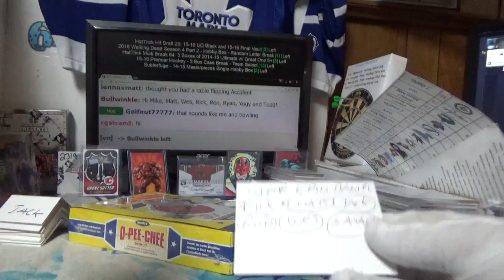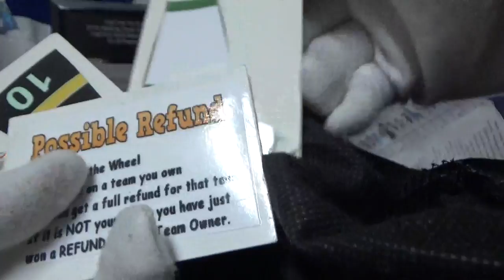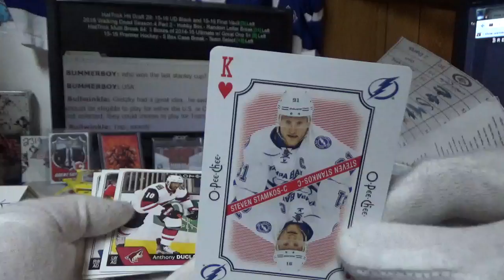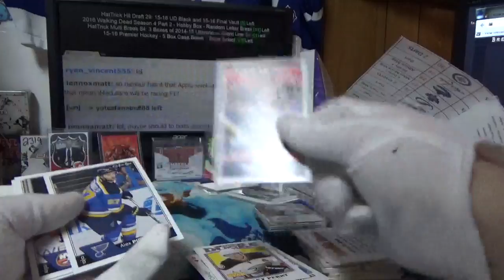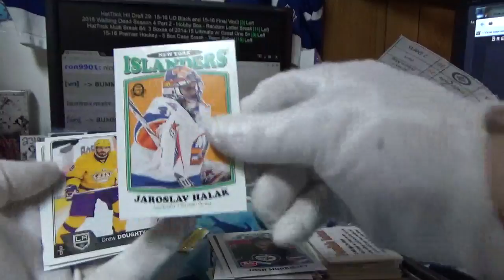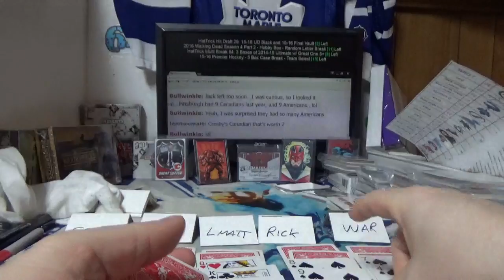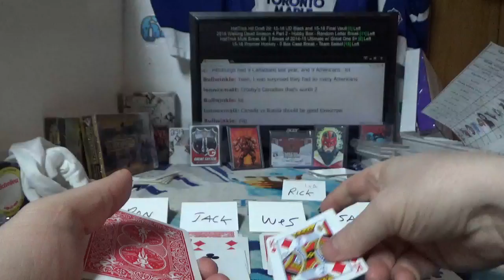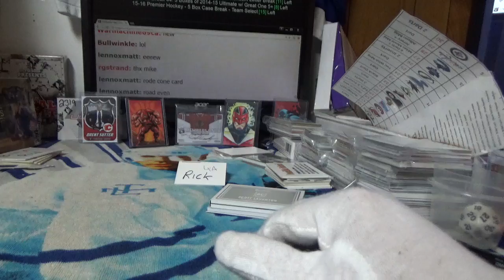16-17 O-Pee-Chee | Subterfuge Box Break #2318 with Follow the Queen Bonus